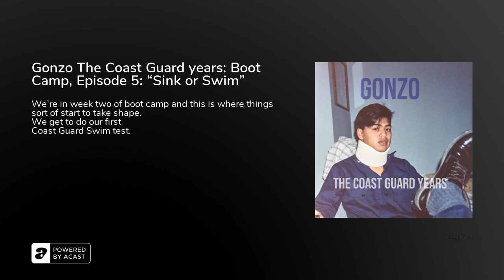Gonzo The Coast Guard years: Boot Camp, Episode 5: “Sink or Swim”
We’re in week two of boot camp and this is where things sort of start to take shape.

We get to do our first Coast Guard Swim test.